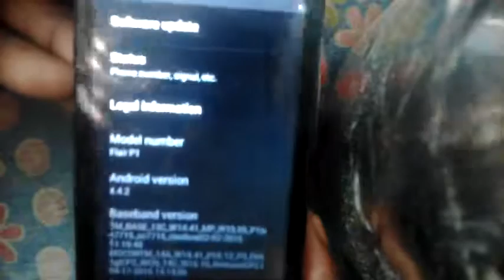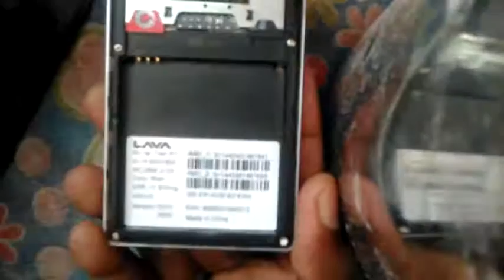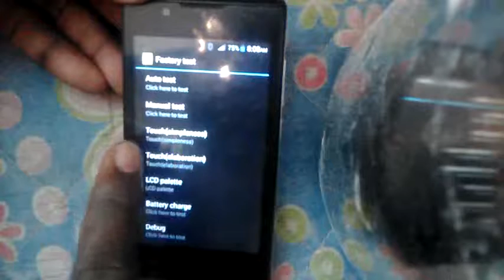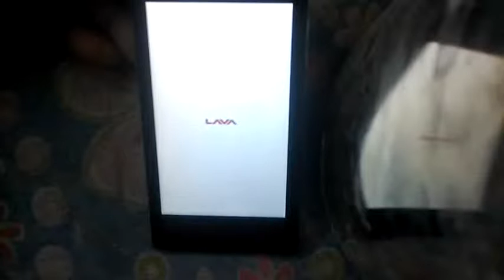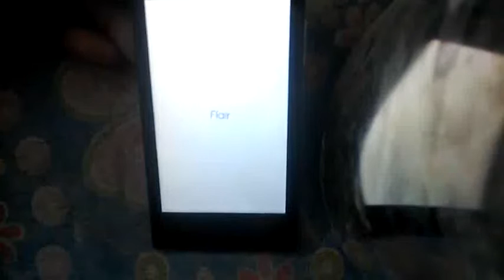Lava flair p1 pattern unlock